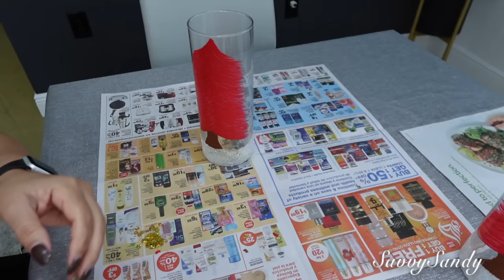HACIENDO DECORACIONES NAVIDEÑAS DE LAS TIENDAS POR MENOS DINERO🎄DIY JARRONES Y BANDEJA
Te comparto estas decoraciones navideñas de tiendas que son costosas.

✓ Comparte !